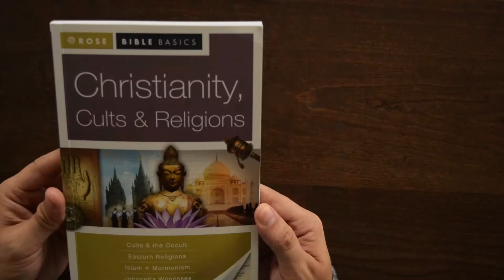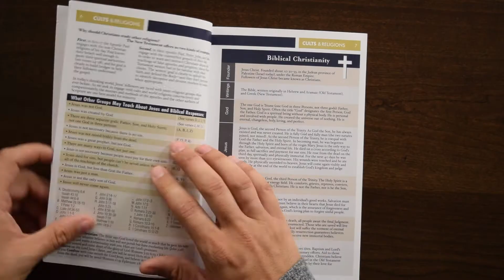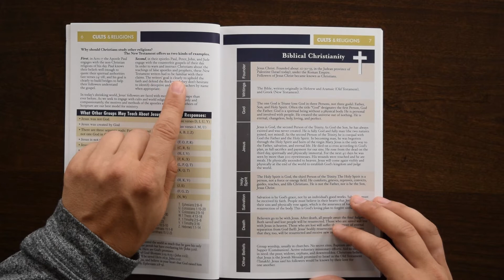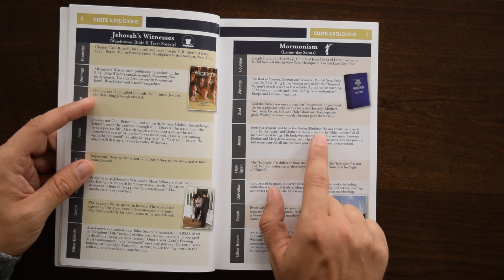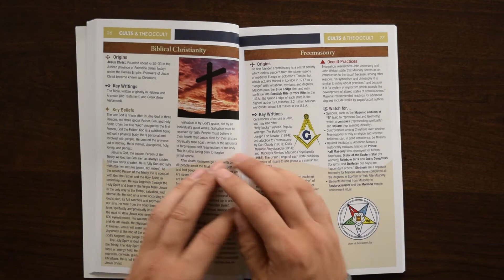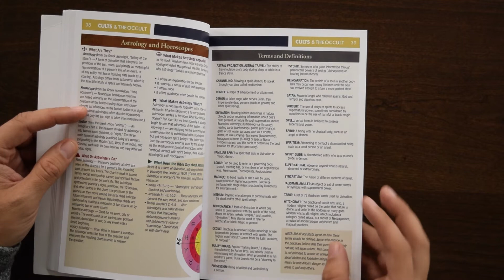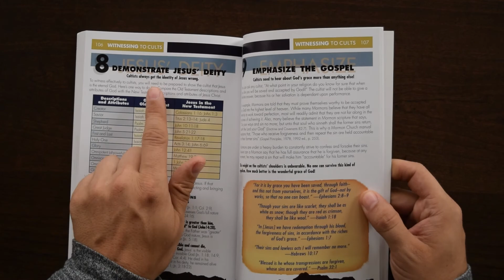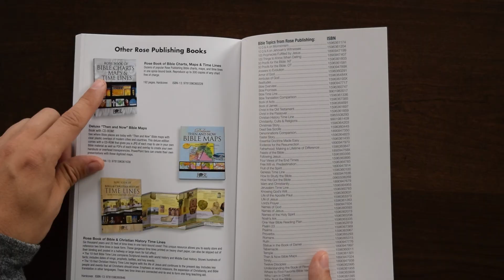How Helpful Is This Comparative Religions Book? [ Hands On ]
Off Shelf Books take a hands on look inside "Christianity, Cults & Religions" (2008; Rose Publishing; 110 pages)

Christianity, Cults & Religions